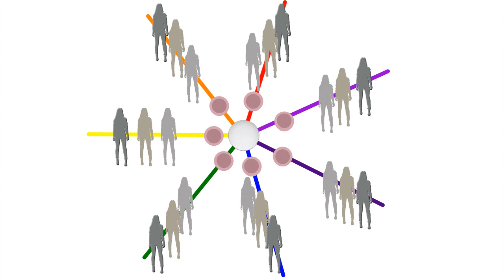Perguntas e respostas 90 - Aprofundando no EU pós vida considerando as paralelas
Não sou eu cobrando pelo material que está disponível. Sou eu aceitando um agradecimento em forma de recurso para poder me dedicar mais ao canal.

Mas com certeza não é uma contribuição por vídeo 😉, então a cada mês, avalie o quanto pode - E SE -  pode contribuir e com quanto; caso volte.

ATENÇÃO 💥: Toda contribuição é registrada e no mês seguinte, quem contribuiu concorre a sorteios de uma escultura feita por mim - quando há - e entra na turma de aulas fechadas, por isso, se realizar um pix, não deixe de colocar uma mensagem nele com seu e-mail (também sem @ mesmo, se não der para colocar.) Isso facilitará eu te avisar se ganhar a escultura e mandar link das aulas. Pode mandar mensagem no instagram @portalwillmor também, com seu e-mail para eu registrar.

Seja como for, já agradeço a sua atenção e interação nos comentários, pois meu maior pagamento é a gratidão expressada, muito mais por saber que consegui ajudar de alguma forma 🧡.

Correio: William Morais - Caixa Postal 7317 - CEP - 31160971 - Avenida Cristiano Machado número 4.000